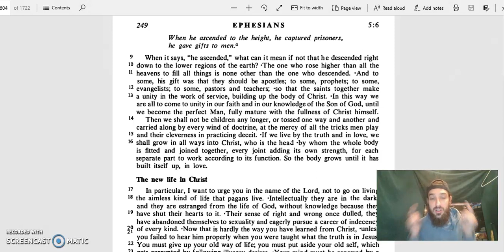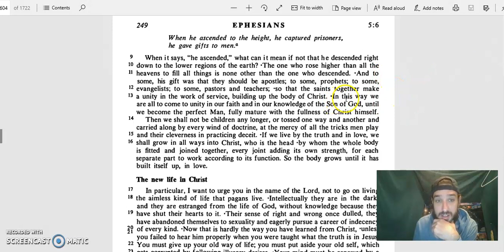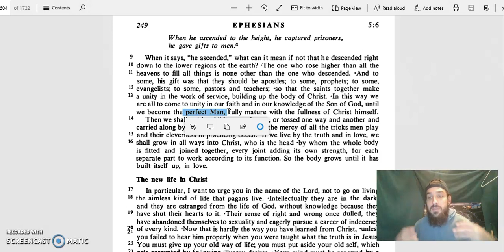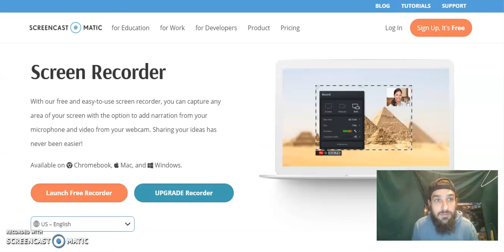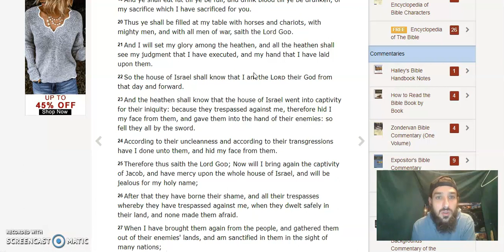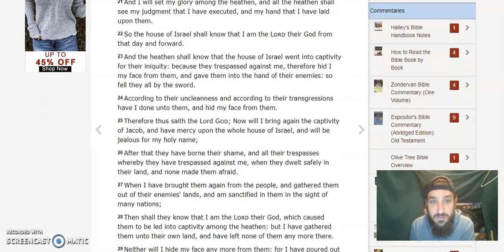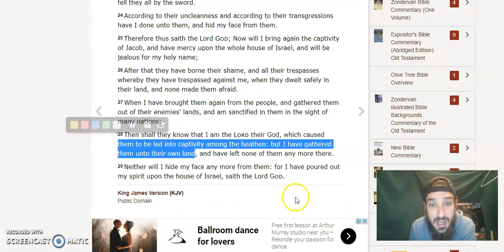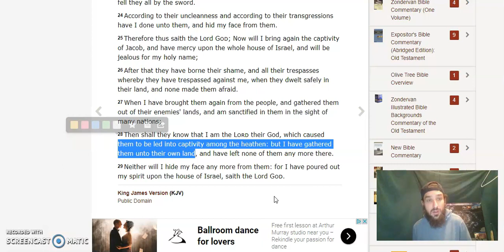Are you perfect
The choices you make are what makes you who you are